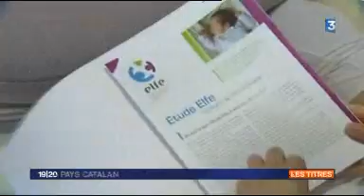285132 HD 1850 perpignan payscatalan 040711 wmv